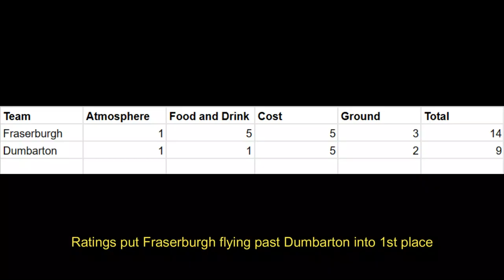FTT - FRASERBURGH @ BELLSLEA PARK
Today we head across towards Aberdeenshire to Fraserburgh to watch 7th place side, Fraserburgh, take on 10th place Deveronvale in a local derby in the Highland League at Bellslea Park. Will the Broch keep hold of the spoils, or will they head back along the road to Banff? Find out here!